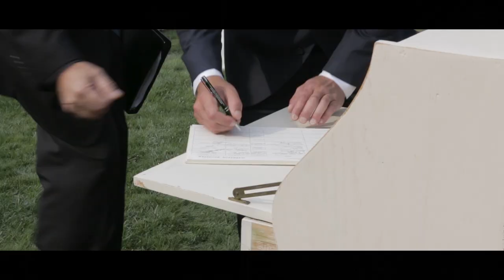Vanessa and DJ - Wedding Video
Vanessa and DJ wedding video. Coombs B.C

Photo @faganelloproductions
Video @faganelloproductionsfilm

for more information and booking info.

Brayden and Laura Faganello are a husband and wife photo + video team based out of Edmonton, AB